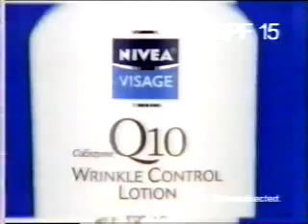5/13/2000 HGTV Commercials Part 13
Commercials aired during an episode of Bed & Bath Design.
-Basista Furniture
-Genie of Fairview Door
-Eureka
-Johnsonville
-Laura Ashley Home
-Nivea Q10 Wrinkle Control Lotion